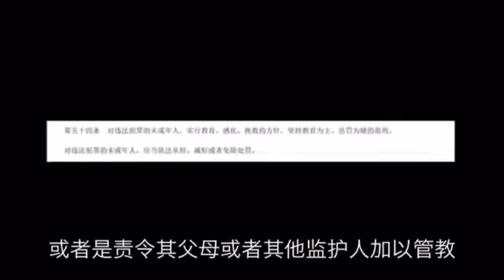在学校都是同学，千万不能做的一件事，不然你会后悔的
我们的视频内容符合平台的使用政策，绝对没有任何违反规定的行为。👉幸福破解密码
如果你生活在“现代都市”，基本上不可能没有遇到过“渣男”。
“渣男”已经成为日常生活中的形影不离的一部分。
人生在世，遇到渣男，也是在所难免。
可是，如果所有女生都遇到过这种人，为什么只有一些女生总是会成为“渣男”的目标，总是被他们玩弄感情？
这并不是随机事件！

源靖，著名情感专家，你的恋爱先生！在这里将把最精彩，最实用的两性内容与你分享 。让源姨带你了解男人的思维及更多两性情感知识，帮你成为有内涵的魅惑“小妖精” ！

有一种渣男，一边哄你开心，一边“杀死你”，100%摆脱渣男的方法，渣男提供的不止是情绪价值哦，更有白日梦价值，后面这个才是很多女生欲罢不能的。
源姨带你深入了解男性、女性，促进彼此的互动交流
针对不同性格给出不同的应对方法
教你读懂她/他的密码，找到最完美的灵魂伴侣！